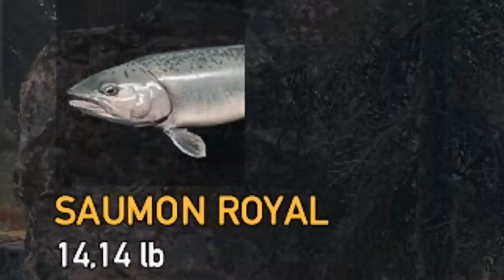OUI J'AI ADOPTÉ UN OURS !